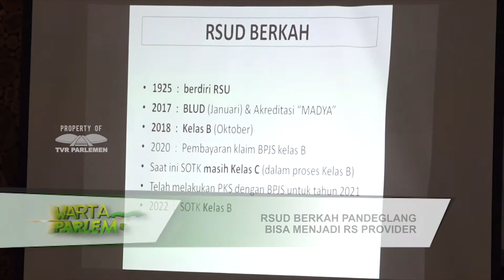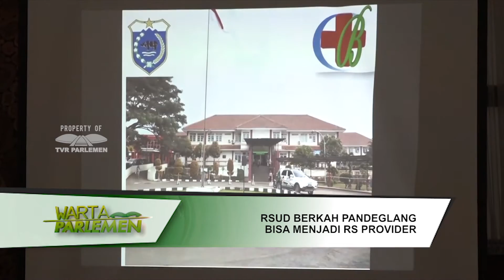WARTA PARLEMEN - RSUD BERKAH PANDEGLANG BISA MENJADI RS PROVIDER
// Badan Usaha Rumah Tangga Atau BURT DPR RI / Menjajaki Kelayakan RSUD BERKAH Di Kabupaten Pandeglang /Banten / Sebagai Rumah Sakit Provider / Dalam Menjalankan Program Jaminan Kesehatan Utama Atau Jamkestama //

NARASUMBER :
ACHMAD DIMYATI NATAKUSUMAH / Wakil Ketua BURT DPR RI / F-PKS / Dapil BANTEN I
INDAH KURNIAWATI / Anggota BURT DPR RI / F-PDIP / Dapil JATIM I